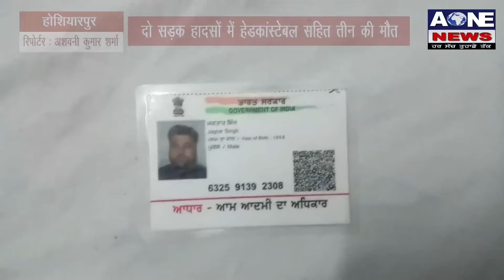Aone News | Hoshiarpur में दो सड़क हादसों में हेडकांस्टेबल सहित तीन की मौत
What'saap no.94784-84087